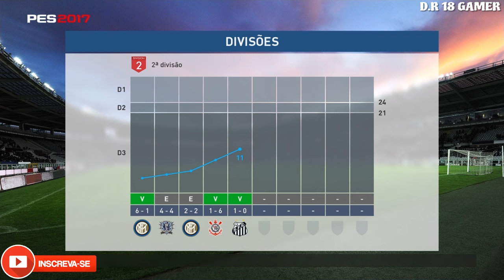PES 2017 MYCLUB "TESTE PRA CARDÍACO" #44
Salve salve meus manos,hj e mais um video da nossa série de myclub,espero que gostem,se gostarem e se for possivel deixem seu like e se inscrevam em nosso humilde canal tmj sempre meus manos.

CANAIS PARCEIROS